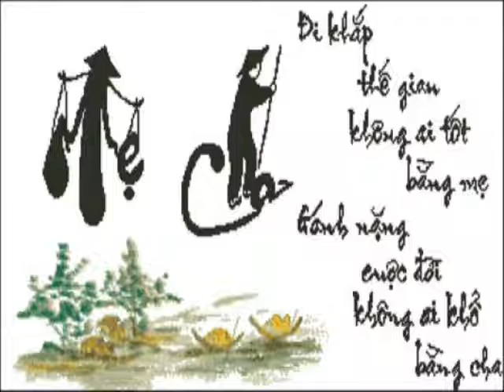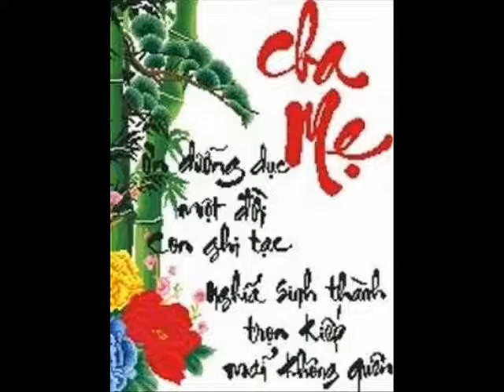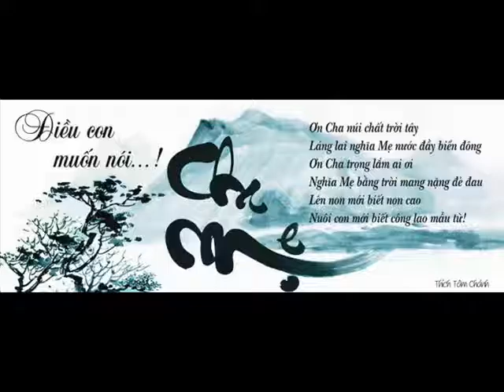Good evening 54